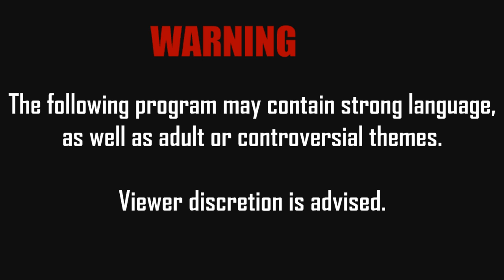Around the GRID Weekly - Oct 01 2019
Around the GRID Weekly is a live streaming show hosted by Creamy and Zack Haiku.
Join them on Tuesdays, at 2pm PT.

Today on ATGW:
Opening Dialogue:
     - Trailer trash houses [8:57]
     - Animesh [13:17]
     - Migration to the Cloud [16:44]
 Finally! Bakes on Mesh [20:05]
 Uh Oh! There Goes My Wallet!:  [26:20]
 - Cosmopolitan [26:35]
 - Equal 10 [29:22]
 - Men Only Monthly [31:36]
 - Sa Na Rae [33:57]
 - Uber [36:15]
 Seriously?! - Gachas [38:46]
Around SL : Xian. [44:53] WARNING: Adult SIM
 SLArt: VelvetsDream (Flickr /majabreen) [1:01:21] WARNING: Adult content

Send your requests for more info to Creamy (Ceesiren.Resident) and/or Zack(Zack.Galbreus)